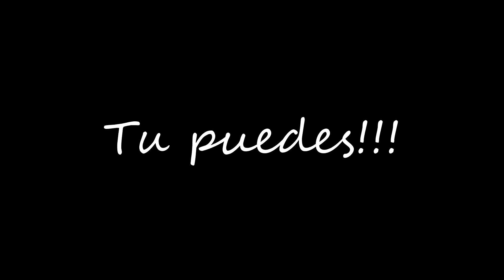La magia de los viajes y una de las muchas cosa que nos han traido!!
Esta es una Historia muy larga y complicada que necesitaria mucho tiempo para desarrollarse bien, pero me sirvio mucho para la idea de este video que es dejar de gastar en cosas innesesarias y comenzar a perseguir tus suenos!!
Solo tendras que canalizar tu esfuerzo y tu dinero de una manera diferente y creo yo mejor para ti, que es perseguir tu proposito de vida !!